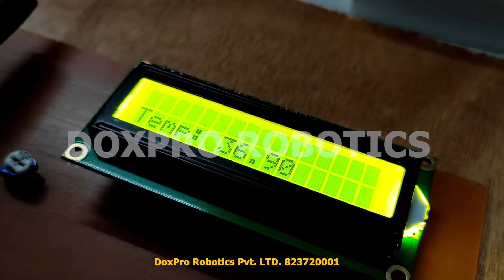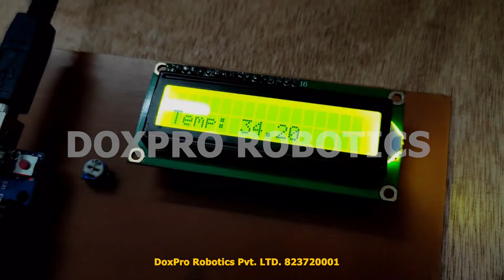Cooling system of induction motor | Induction Motor Health Monitoring System | DA31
Unlocking the Secrets of Machine Longevity: How Temperature Impacts Insulation Systems!

🌡️ Did you know that the temperature levels your machines operate at can significantly affect their lifespan? 🛠️ It's true! Join us in this insightful video as we delve into the world of machine insulation systems and their direct relationship with temperature.

Every machine comes with its own unique insulation class for its windings, carefully aligned with an optimal operating temperature. 🌀 But here's the kicker – the way you manage cooling for your machine plays a pivotal role in its longevity and efficiency.

🔍 Curious to learn more? ⏳🔧 Don't miss out – valuable insights await!